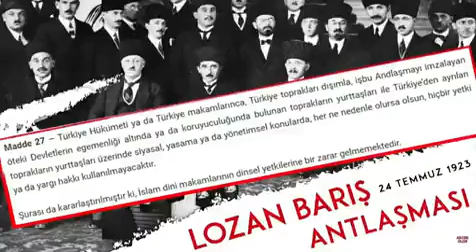türkiye lozan antlaşmasına göre kudüs'e girebilir